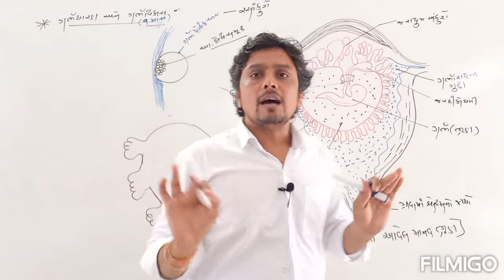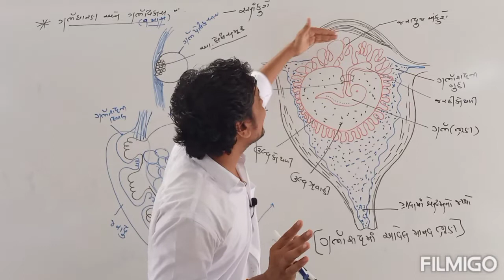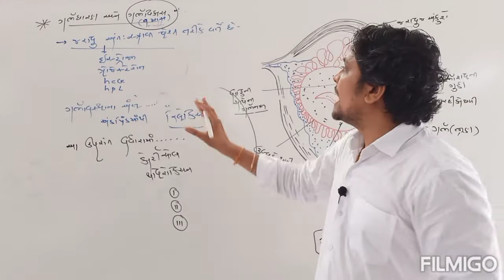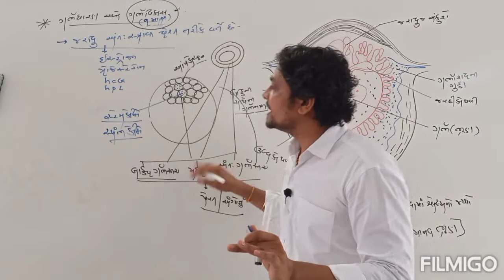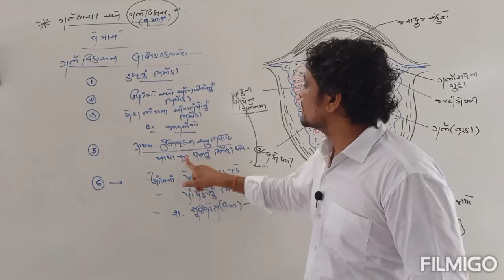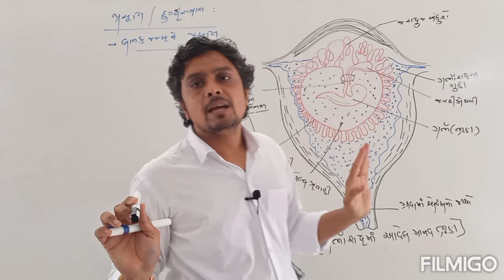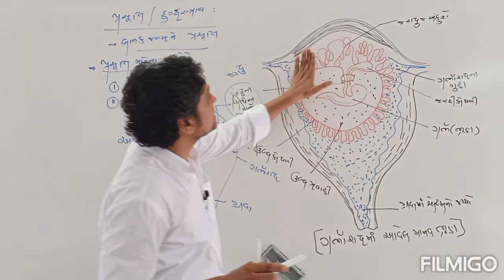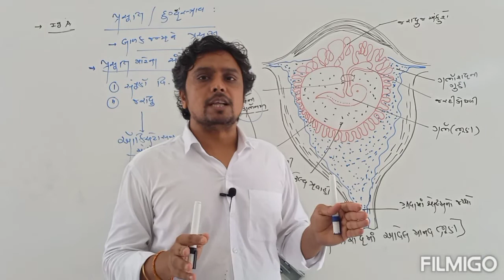Std:12 ||BIOLOGY || chep-3 (lecture-6)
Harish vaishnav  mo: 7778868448